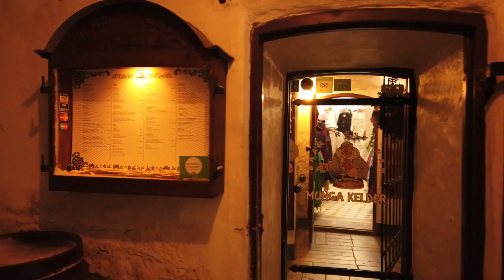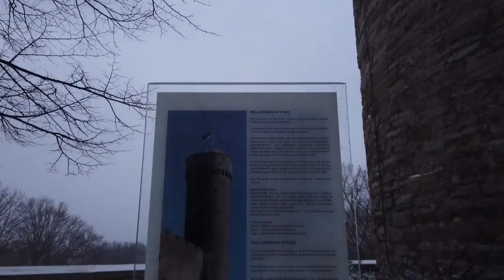** Walking in TALLINN ** Estonia 🇪🇪 Old Town During a Snowstorm 4K 60fps UHD * Caminhando em TALLINN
Snow and wind .. and bad audio. It may be better to play this video with your own music. No vlog, no intrusive faces, just enjoying walking in windy winter weather.

We start the walk in Tallin, the capital of Estonia, by the Metskist statue - a cute little deer. Then we pass the St Olafs church, visit the Town Hall and square with its Christmas market. From there we head up the Toompea Hill to the Alexander Nevksy Cathedral, the Parliament of Estonia, Tall Hermann and enjoy a view over this cute city.